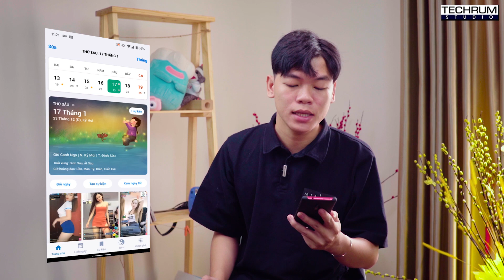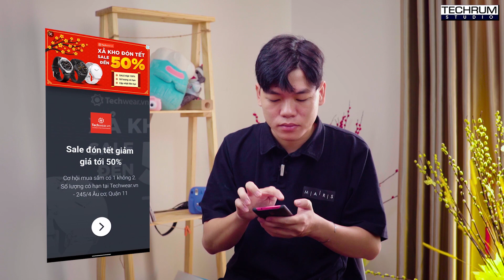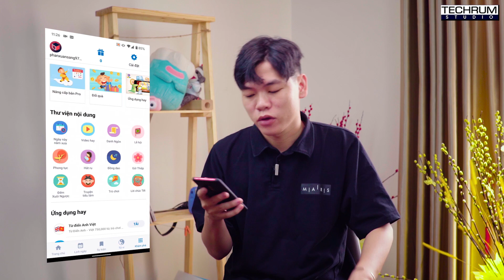Dùng thử Lịch vạn niên tốt nhất cho Android và iOS: mọi thứ về tết thu bé bằng 1 “chiếc” ứng dụng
Trong những ngày cuối năm này, mọi lịch trình, kế hoạch, dự định ngoài được tính theo Dương lịch còn phải tính toán theo lịch Âm để không bị nhầm lẫn hay thiếu xót. Tới thời điểm này trong năm, những ứng dụng Lịch Vạn Niên được tìm và tải rất nhiều trên cả Android và iOS. Tuy nhiên, với số lượng rất lớn những ứng dụng có thông tin cũng như mô tả tính năng na ná nhau thì việc tìm được ứng dụng Lịch Vạn Niên tốt để sử dụng là một việc không dễ dàng gì. Sau quá trình tìm kiếm, TECHRUM đã tìm được một ứng dụng lịch vạn niên tỏ ra vượt trội về tính năng và giao diện.

Ứng dụng lịch vạn niên này có sẵn trên cả hệ điều hành Android và iOS tuy nhiên tên lại khác nhau, các bạn bấm vào link bên đưới để tải về điện thoại của mình. (Vui lòng chỉ vào link thay vì tìm tên vì rất khó tìm ra).